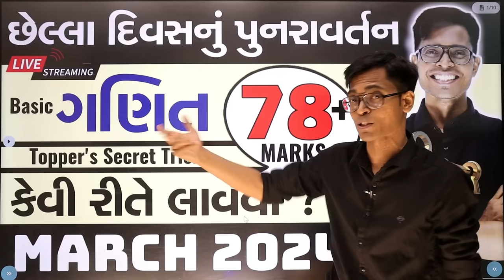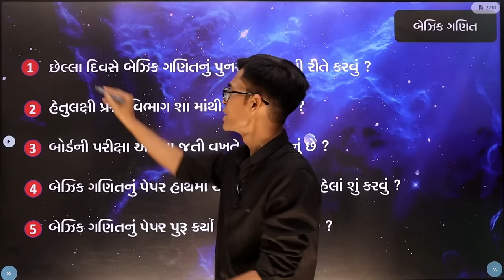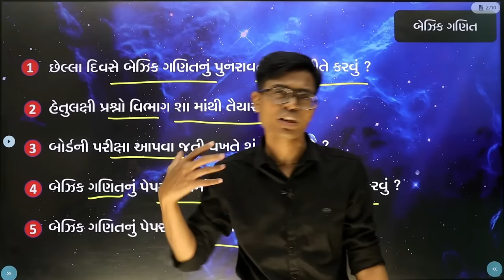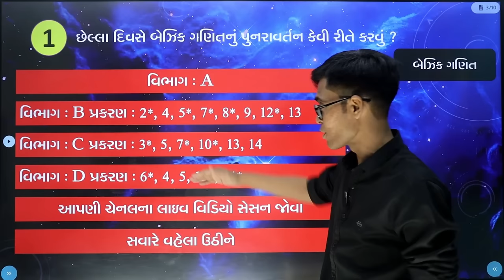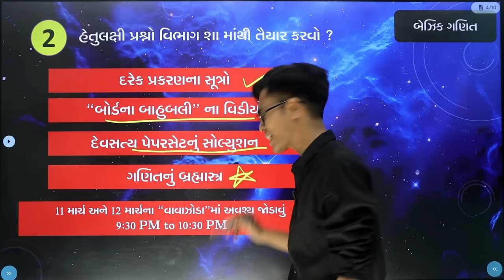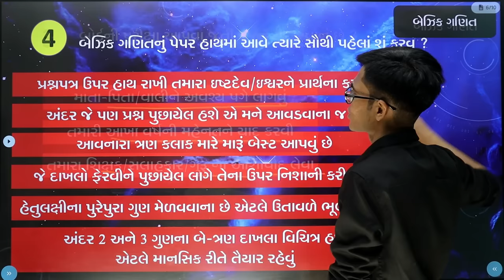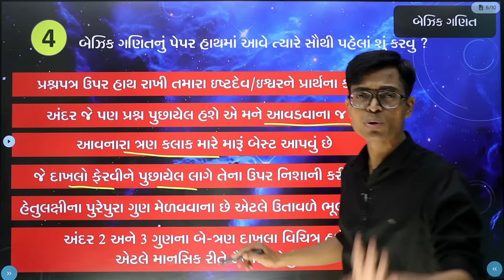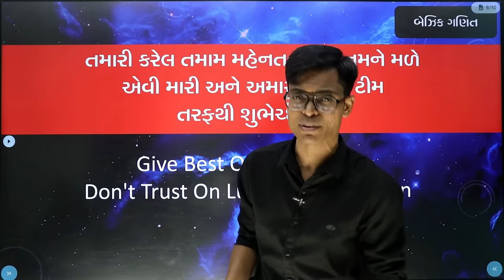March 2024 Board Exam | Std 10 Maths - Basic | Last Day Planning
March 2024 Board Exam | Std 10 Maths - Standard | Last Day Planning

About Video : The Diwalipura Youth is most trusted Youtube channel in all Gujarat. Last Year we had given I.M.P. Question for March 2023 board examination in January and February. 90% Of Question in March 2023 Board Exam from our I.M.P. . This Video Contain I.M.P. Of Basic Maths Of 62-Marks ( Std 10 Gujarati/English/Hindi Medium - GSEB Board )

એમેઝોન પર Paperset 2024 Order કરવા Link : ( Order Fast. Limited Stocks Availabe)

👉🏻 ધોરણ 10 ( Gujarati Medium )

➡️ Sanskrit : Update Soon

👉🏻 Join Telegram Channel : Search Just The Diwalipura Youth